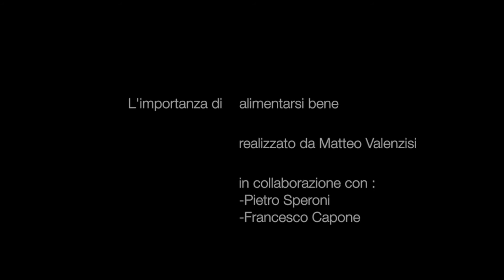Matteo Valenzisi CIAKKARE 3PA energia l'importanza di alimentarsi bene